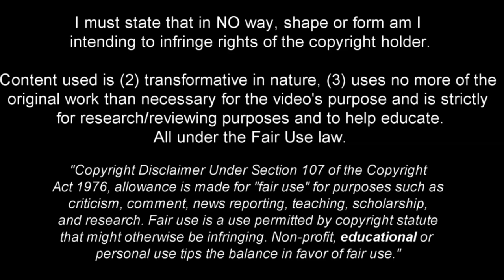Brice Samba - Complete Goalkeeper - 2023ᴴᴰ